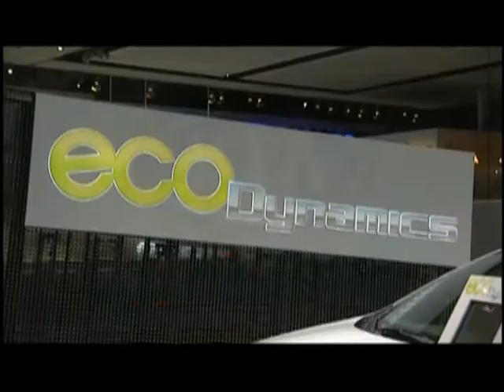Kia Forte LPI Hybrid